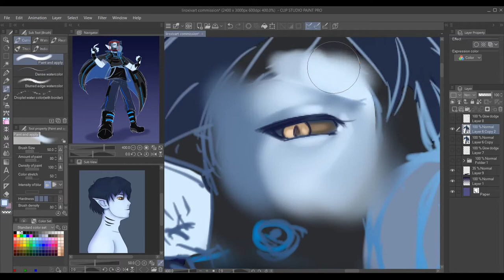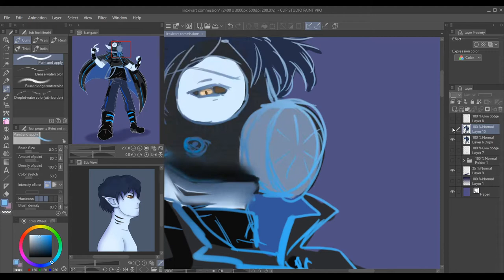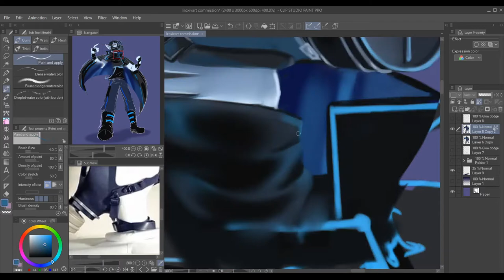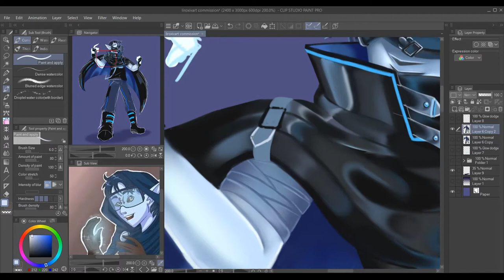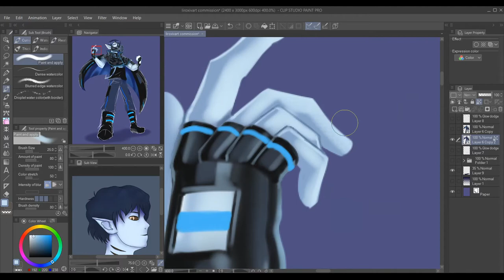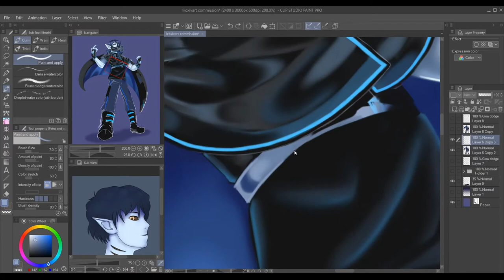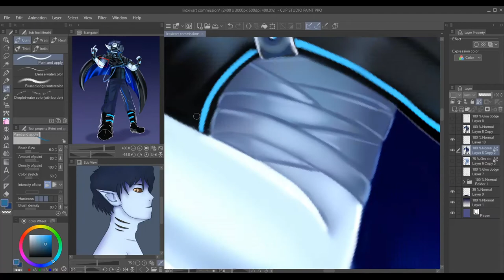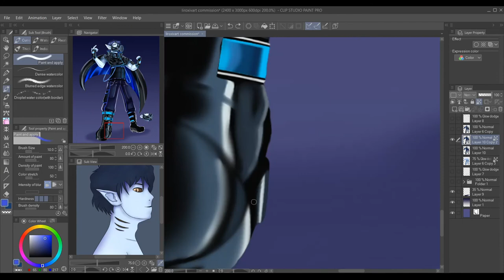Seth Jyu'Vindr LaForest MANGA/CLIP STUDIO PAINT Speed Draw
Impromptu commission (full-body w/o background) for liroxivart:
with his oc Seth "Jyu'vindr" LaForest in a cyberpunk futuristic style. I had fun coming up with the design; enjoyed the half-moon silhouette of the cape, especially since the character is a moon elf.

I update larger images and other drawings I didn't turn into a speedpaint~
Although I'm not that very active here, this is my Twitter: @Neko22Reichan

Total time: 6 hours. Sped up 32x
Tools: Clip Studio Paint/Manga Studio, OBS recorder, Davinci Resolve.